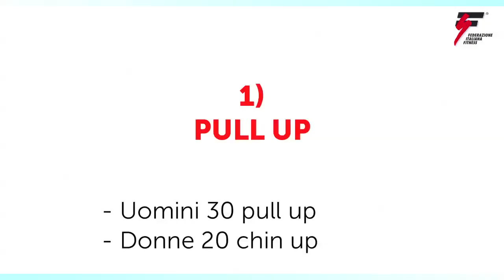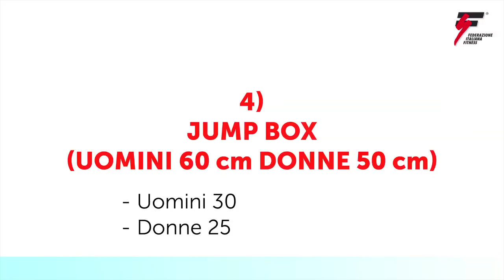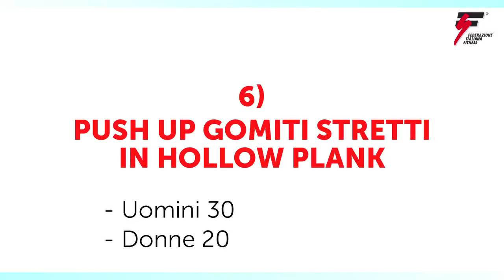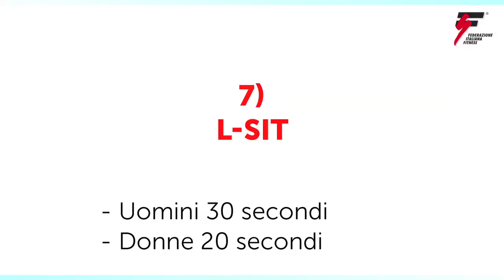KALISTHENICS® CHALLENGE 2019 - Gli esercizi della gara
❌ KALISTHENICS® CHALLENGE ❌
RIMINIWELLNESS, SABATO 1 GIUGNO 2019
INIZIO GARA: CAT. UOMINI ORE 10.30 - CAT. DONNE ORE 14.30
PADIGLIONE B1 AREA FIF FUNZIONALE & KALISTHENICS®

2ª EDIZIONE

SEDE: FIERA DI RIMINI IEG - Italian Exhibition Group - Via Emilia, 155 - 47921 Rimini

Partecipa alla 2ª edizione della competizione più spettacolare dello scenario di Riminiwellnes 2019. La Federazione Italiana Fitness dedicherà in maniera esclusiva un intero spazio al mondo del calisthenics e dello streetworkout, inserendo nel palinsesto dell'area Functional & Kalisthenics, oltre alle masterclass gratuite, una gara aperta a tutti per sfidarsi in avvincenti skill di Endurance.

Tel. 0544/34124